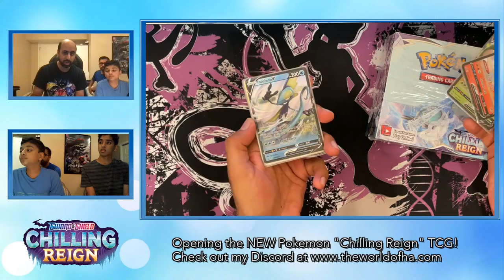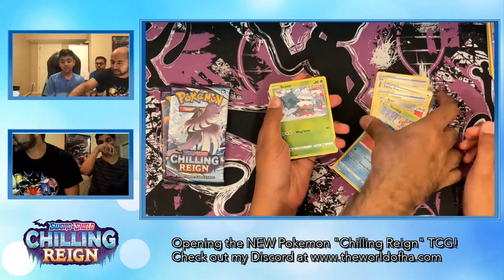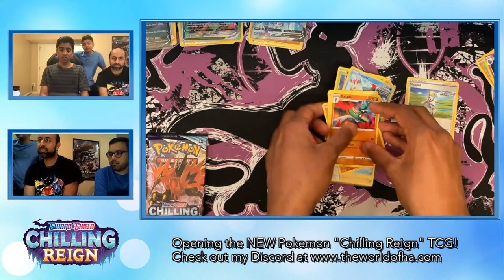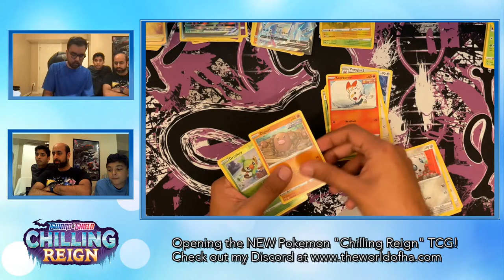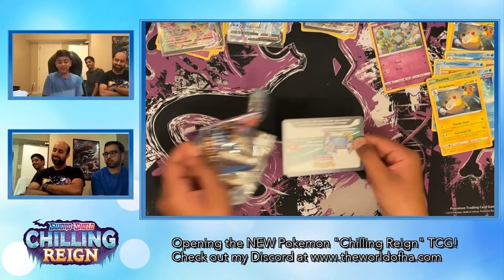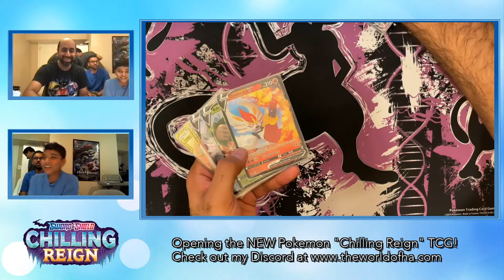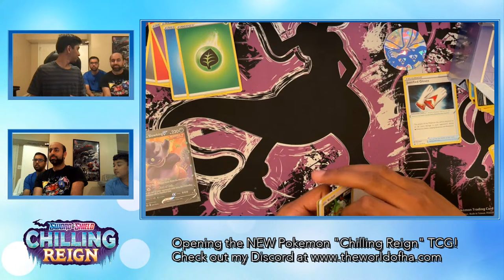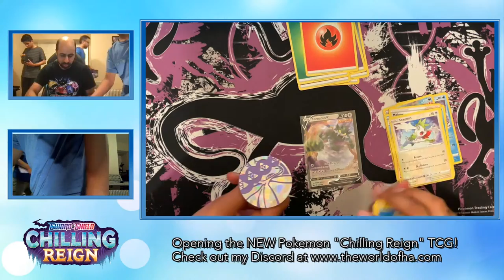LIVE: Pokemon TCG "Chilling Reign" PACK BATTLE UNBOXING!